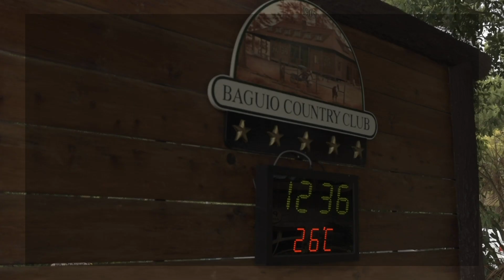Sneak Peek at Miss Universe Philippines Rehearsals